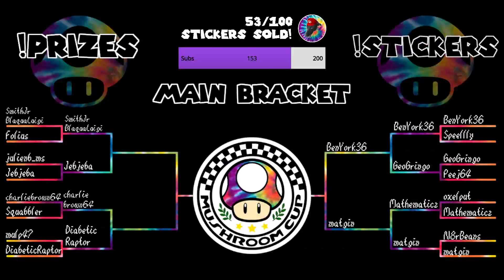Mushroom Cup 16 Star Tournament - Main Bracket Round 2 - SmithJrBlaquaLuigi vs JebJeba